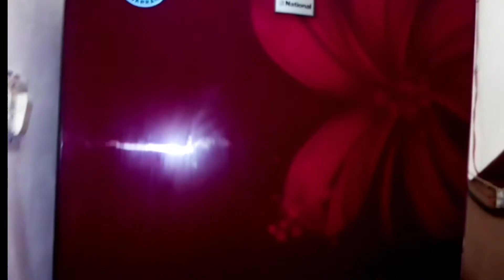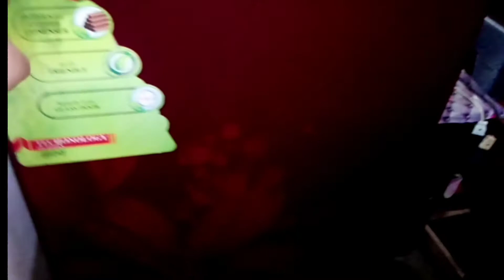PUNJabi vlog , Barish ka mausam , Routine share